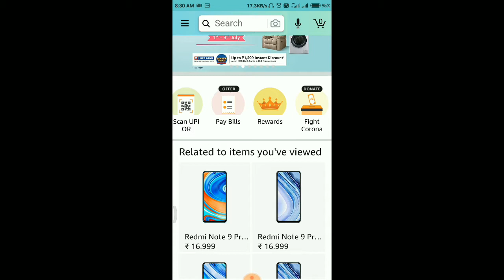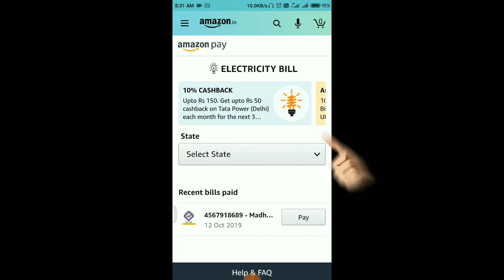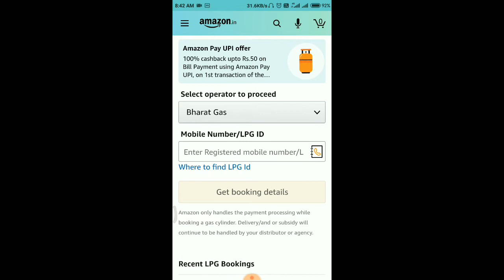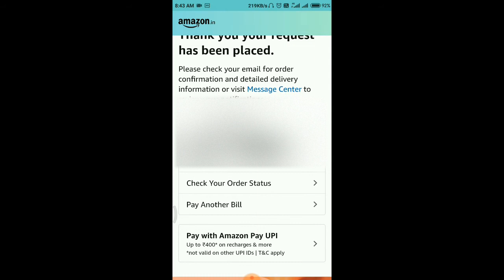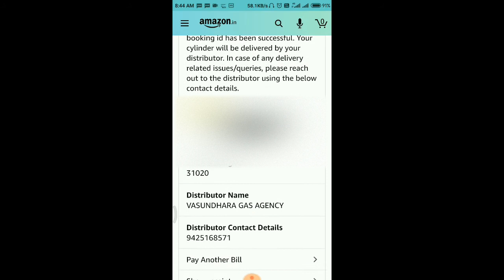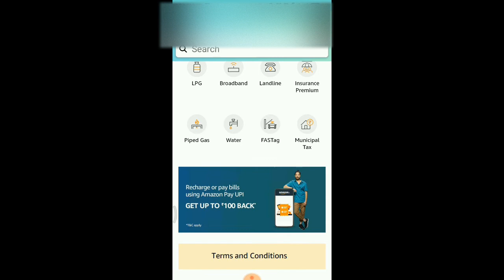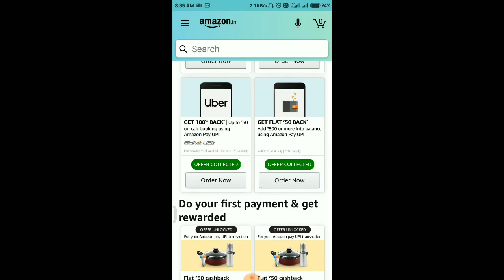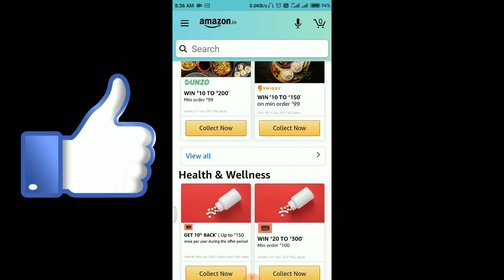Amazon Maha Dhamaka Loot July 2020 | Cashback Offers Amazon Prime | Amazon New Offers | Online Earn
Amazon Maha Dhamaka Loot July 2020 | Amazon Prime | Amazon New Offers | Online Earning
Content In The Video :-
Amazon
amazon prime
amazon pay
online earning
viral video
Amazon offer
how to order free products from amazon

This videos is related to all types of E-Gift Cards.

विडियो के बारे मे कोई सवाल या सूजाव हो तो कमेंट करे.

flipkart mobile,
flipkart app,
flipkart offers,
flipkart subsidiaries,
flipkart grocery,
flipkart seller,
amazon orders,
amazon shopping,
amazon prime login,
amazon sale,

amazon video,
𝖺𝗆𝖺𝗓𝗈𝗇/𝗌𝗂𝗀𝗇𝗂𝗇,